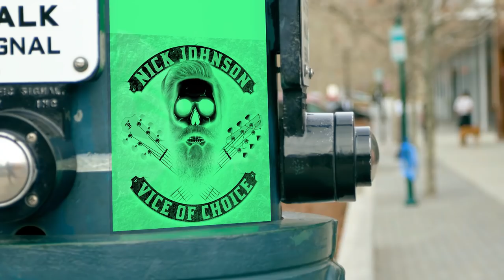Nick Johnson - Buy the Ticket, Take the Ride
"Nick Johnson's first full length album "Vice of Choice" is available NOW on all music platforms!